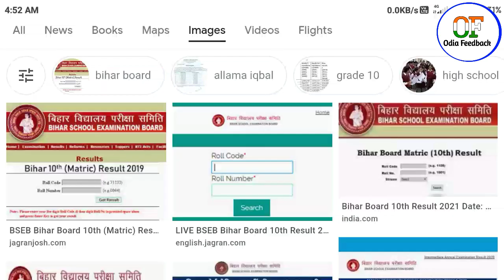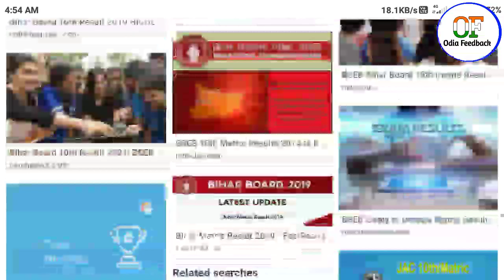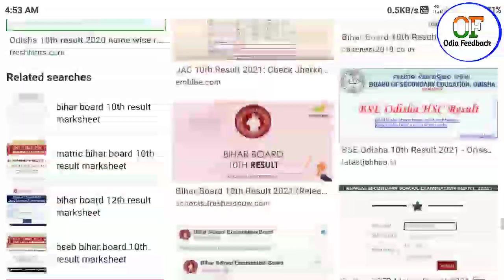Matric Result Final Date • Matric Result Date • 10th Results 2021 • Matric Result 2021 • 10th Result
🔴Cover Topic ➡️

ଧ୍ୟାନ ରଖନ୍ତୁ ଯଦି କେହି ଆମ Video ର Title, Tags, Description କୁ Copy କରିବେ ତାହେଲେ ତାଙ୍କୁ Copywrite Clam ପଡ଼ିପାରେ ।

odisha matric result 2021 declaration date
odisha matric result 2021 declaration
odisha matric result 2021 release date
odisha matric result 2021 news
10th public exam result date 2021 odisha
odisha matric result kebe bahariba
matric result odisha board 2021
matric result odisha
matric result 2021 odisha date otv
10th result 2021 date odisha
matric exam 2021 result
 Result 2020 Odisha declare date
Odisha matric result, BSE Odisha matric result 2021
10th result 2021
bse Odisha matric result 2021 date
Odisha 10th result 2021
10th result 2021
CBSE 10th Result 2021 Check BSE Odisha 10th Result 2021 Date
HSC Results
Odisha 10th Result 2020
Odisha Matric Result
CBSE 10th result 2021 date
CHSE 2021
BSE Result 2021+2 result
12th result date 2021 odisha